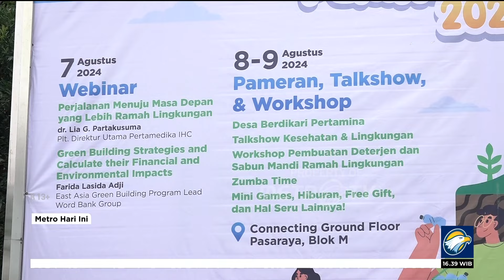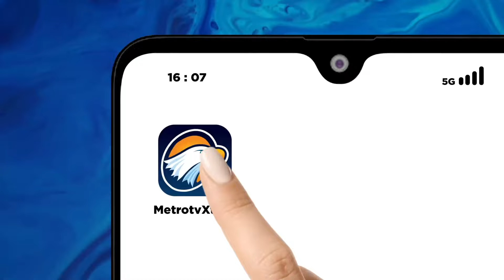Festival ESG Pertamedika IHC 2024 [Metro Hari Ini]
MetroTV, IHC menggelar rangkaian agenda dalam memperingati hari lingkungan hidup, acara ini merupakan awal dari pembiasaan agar masyarakat menggunakan produk sehari-hari berbahan dasar alami